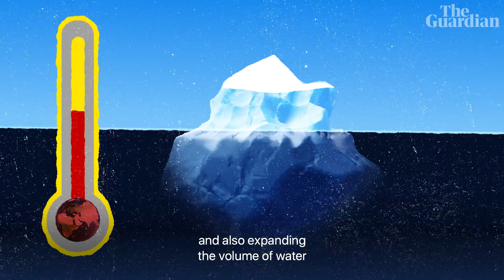Climate change is making floods worse: here's how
The Guardian's Environment editor Damian Carrington examines exactly how the climate crisis is fuelling devastating floods – and what we can do to help protect ourselves and our planet

Why are wildfires getting worse? – video explainer